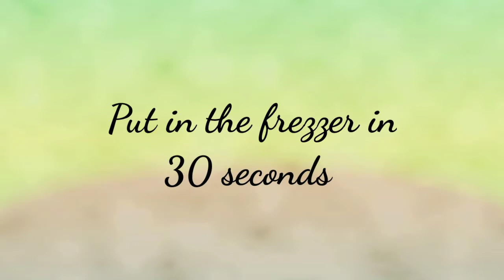Food Preparation by Group 6